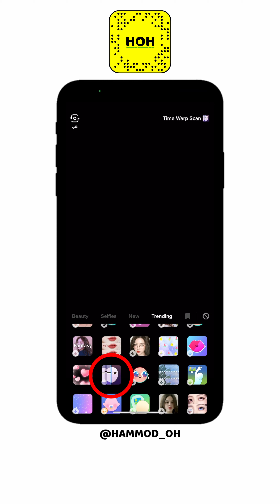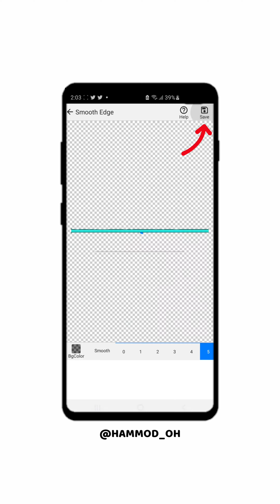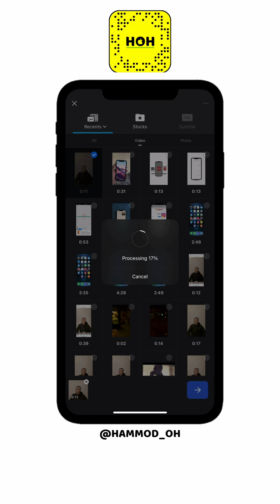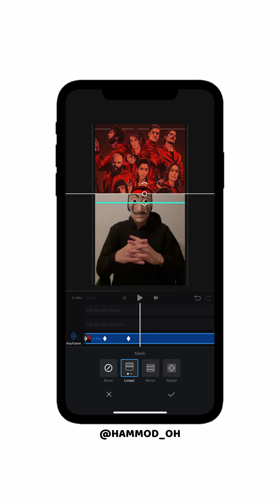شرح طريقة تصميم فيديو التيك توك WarpChallenge للايفون والاندرويد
حساباتي في مواقع التواصل الاجتماعي